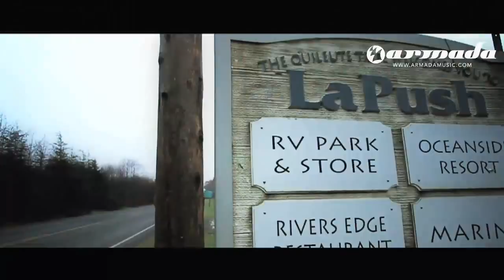Jasper Forks - River Flows In You (Official Music Video) [High Quality]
Spine tingling piano and soothing trancy synths. The unofficial theme of the popular Twilight vampire movie series has been translated into a danceable version. The classic piano tune by Yiruma is a big hit on YouTube, viewed by millions of Twilight fans. To them, its a hidden treasure, written for - but not appearing in the actual soundtrack. But whoever claimed that vampires dont like a little party every now and then? With a prog-housy beat and delicate melody, Jasper Forks is the guy to bring you his own interpretation, fit for the dance masses. Catchy and definitely danceable, River Flows In You is about to flow across the dancefloors.

The official music video of this unofficial vampire anthem was shot in and around Forks, Washington where the books and films are set! This is one hit you want to take a bite of; meet Jasper Forks with River Flows In You.